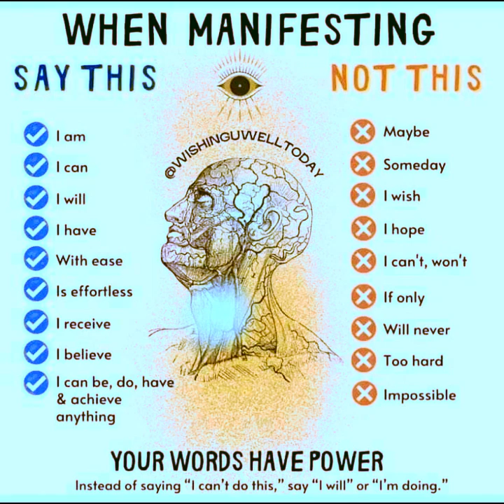Your Words Have Power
When Manifesting:

Say This:                            Not This:
I Am.                                    Maybe.
I Can.                                  Someday.
I will.                                    I wish.
I have.                                 I hope.
With Ease.                         I can't, won't.
Is Effortless.                      If only.
I Receive.                            Will never.
I Believe.                              Too hard.
I Can, Be, Do, Have,         Impossible.
And Achieve Anything.

Instead of saying:
“I can’t do this,” say “I will,” or “I’m doing.”

Accompanying Music by Donovan - From Pixabay.